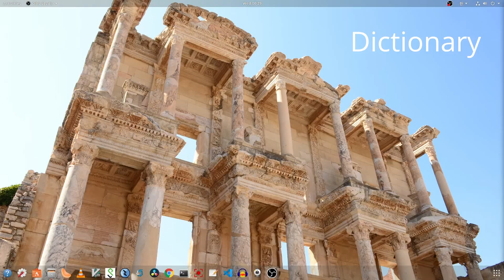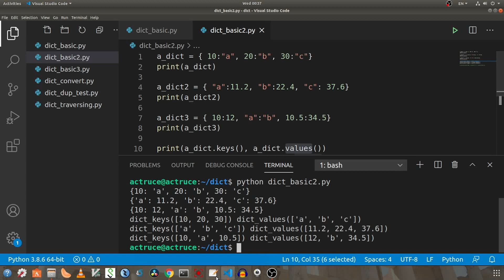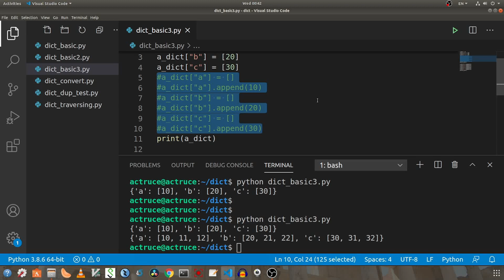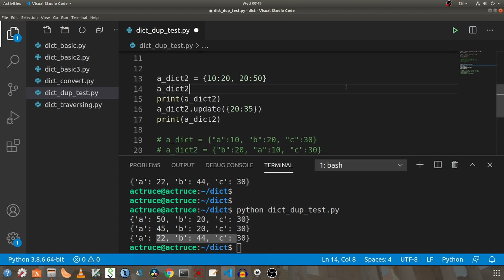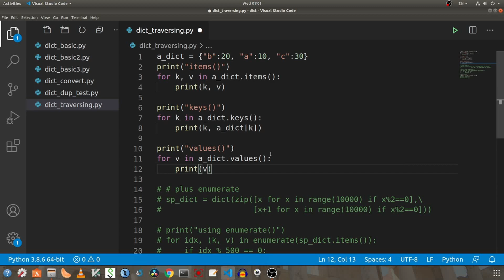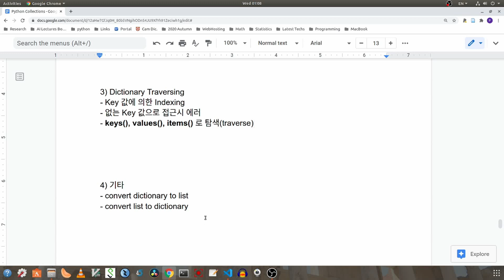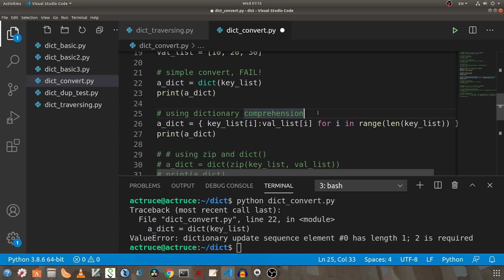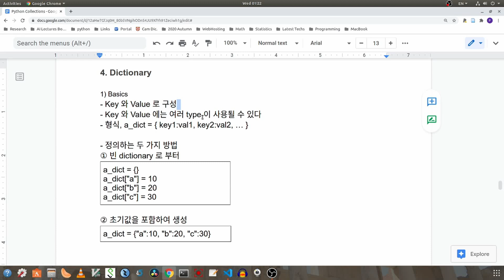파이썬 Collections 3탄 - Dictionary (딕셔너리) 한방에 알아보기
"Dictionary(딕셔너리) 에 대해 알아보자"

1. 기본 사용법
2. Key Update
3. Traversing(탐색)
4. Conversion

참고자료
1.『Python3 Object Oriented Programming – Harness the power of Python 3 objects, Dusty Phillips, PACKT』, Chapter6